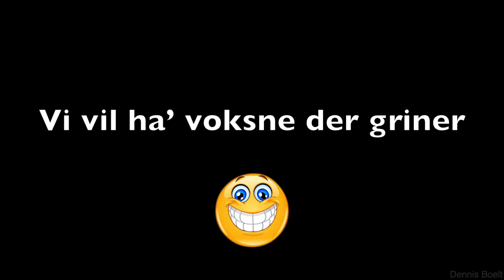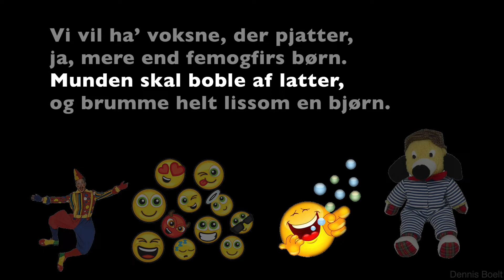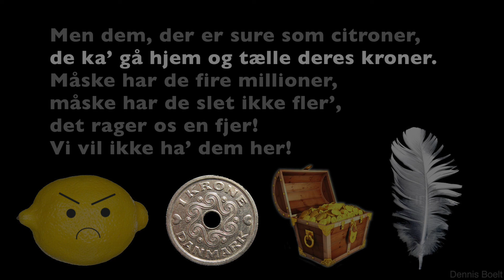Vi vil ha voksne der griner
En børnesang af Martin Petersen jeg har elsket i mange år.
Den er groft udsat for egen stemme og guitar-føring i mangel af bedre.